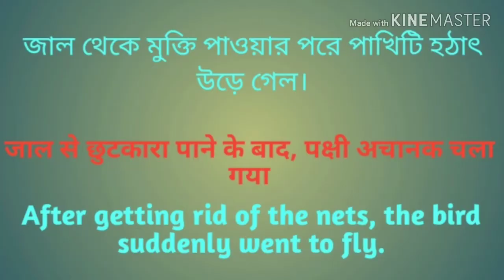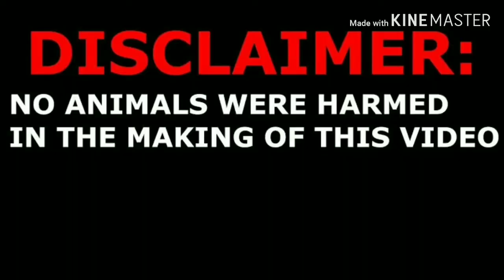একটুর জন্য প্রাণে বাঁচলো পাখিটি । । पक्षी एक पल के लिए बच गया ।। The bird survived for a moment।।